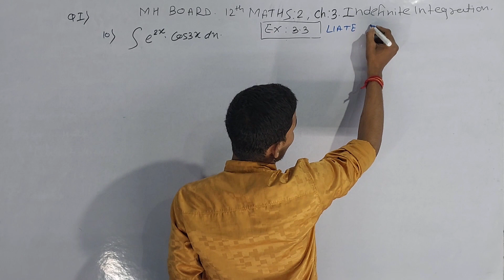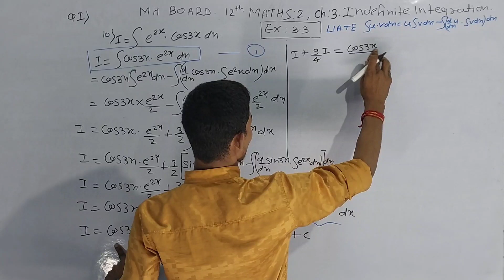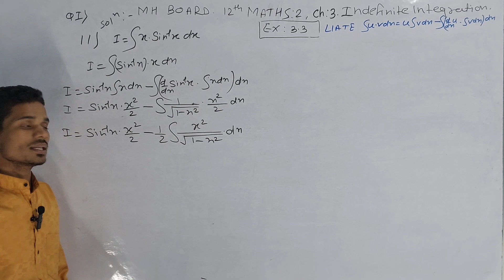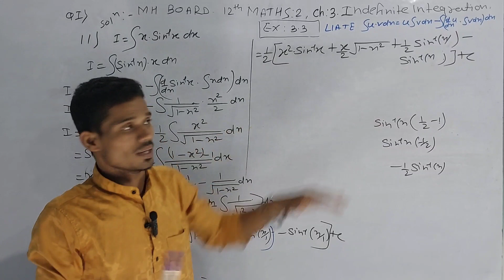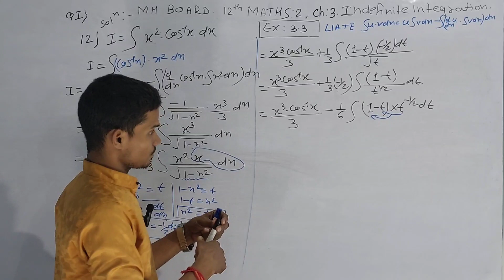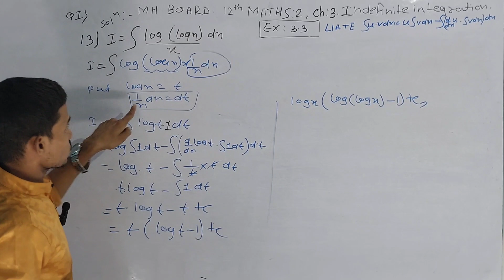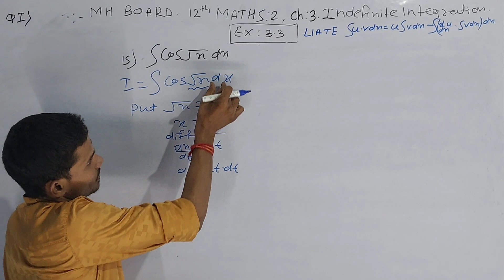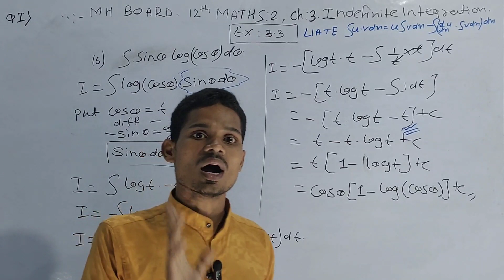L:15.Indefinite Integration Ex:3.3 Q10 to Q16 multiplication rule12th Maharashtra Board by Ravi Sir